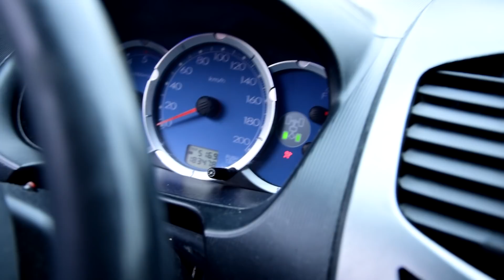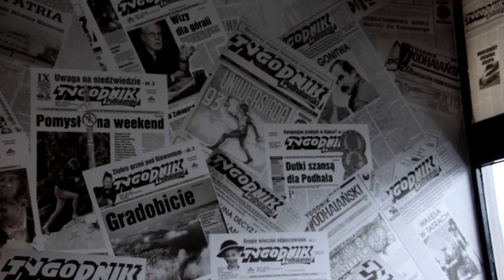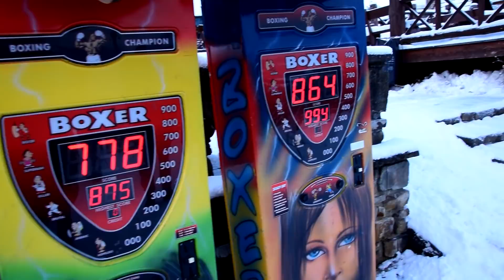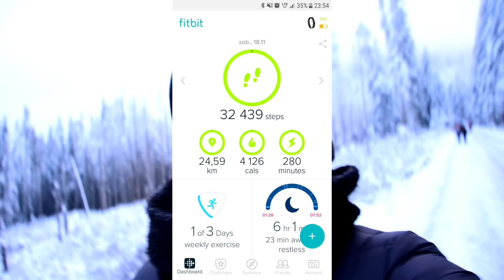Zakopane Vlog - piwo, kwaśnica i 32k kroków!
Powroty bywają ciężkie. Przywracam ruch na kanale więc dajcie mi wsparcie, napiszcie czy się podoba będzie to dla mnie dobre podziękowanie. Vlog z Zakopanego, nic więcej pisać nie będę - 10 minut mam nadzieje przyjemnie spędzonego czasu przed Wami!
🔔 Zasubuj kanał
 Zapraszam na: